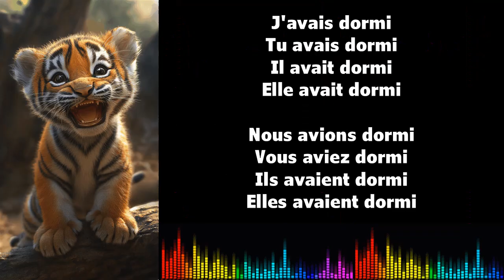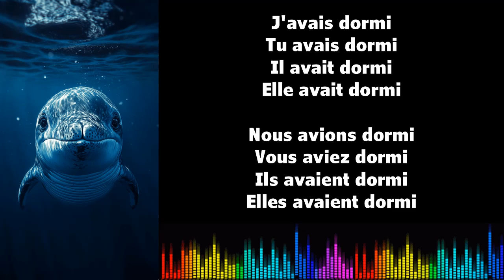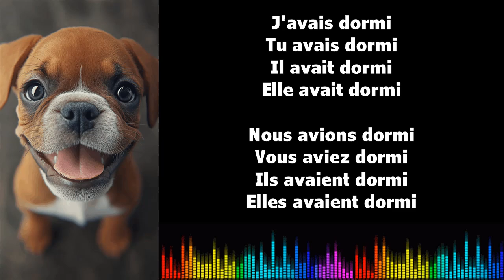♫ J'apprends le français ♫ Conjugaison I DORMIR I Plus que parfait